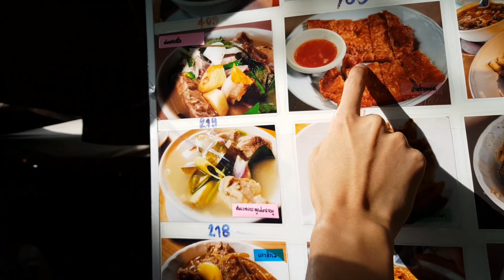เที่ยวเชียงใหม่กับเพื่อน Zombie เอาดีๆนี้ทริปทำบุญนิ | VLOG#24 EP.2